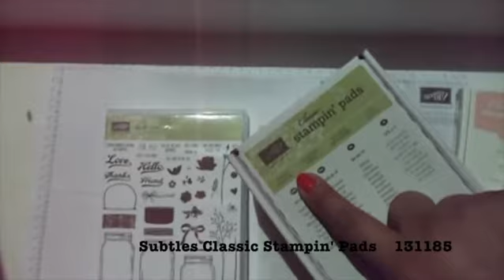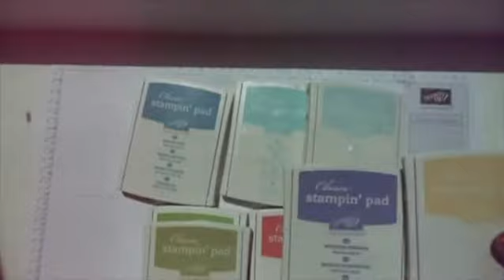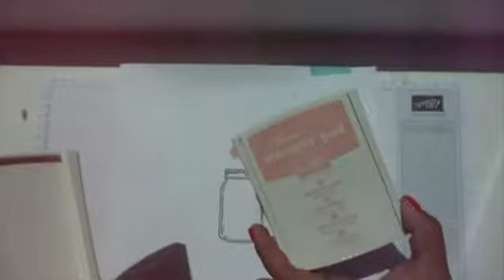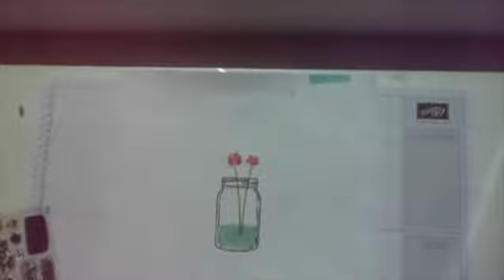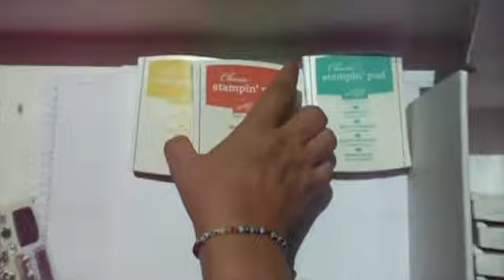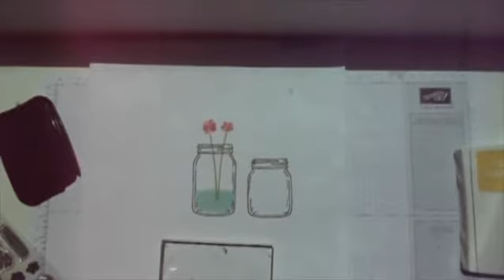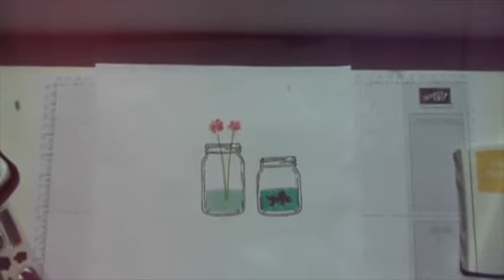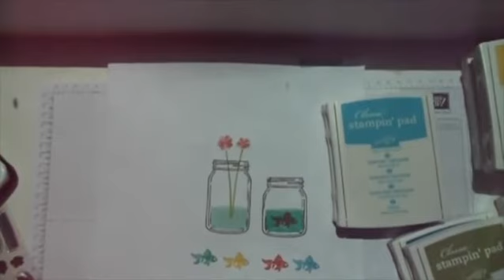Unboxing : Tintas Stampin'Up *en español*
Nos compramos unas tintitas de Stampin' Up y queremos mostrárselas!

si quieren comprar sus tintitas, busca el grupo de facebook: StampinUp de cuatas